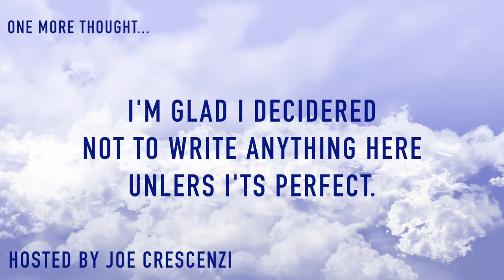Better Liquid Waste Management. Idea of the day #490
Throwing liquid waste into garbage cans doesn't make sense.

When I was in elementary school, we had a simple routine in our lunchroom for getting rid of our trash. First, we scrapped out our trays into the garbage, next we poured out any remaining milk into a bucket, before throwing out the container. It made sense. Why pour gallons of milk into a plastic bag?

Meanwhile, that's exactly what we do when we throw out our remaining drink at fast food restaurants. Doesn't it make sense that they offer some sort of drain where you can pour out the leftover soft drinks?

My main complaint is that all those liquids eventually leak out of the bags and lead to a smelly mess around the garbage container, not to mention from leaking garbage trucks that leave a trail of goop all around town.

This was featured as the July 15, 2017 Idea Of The Day.